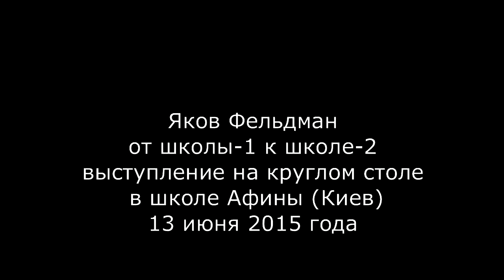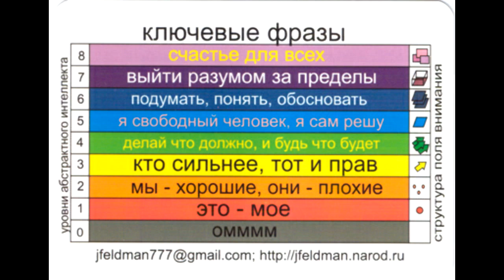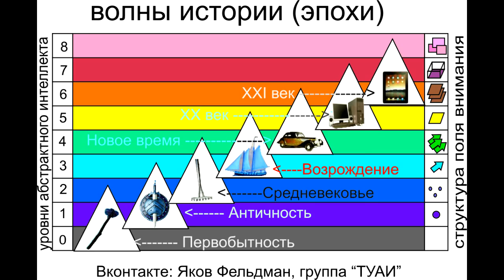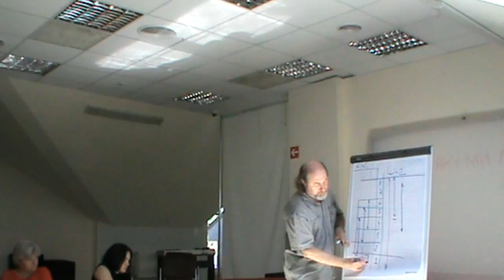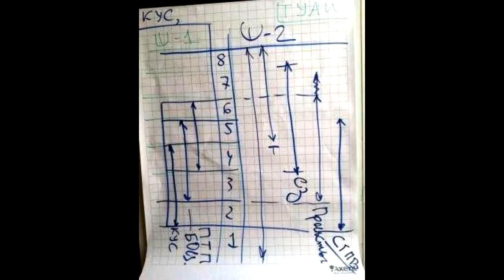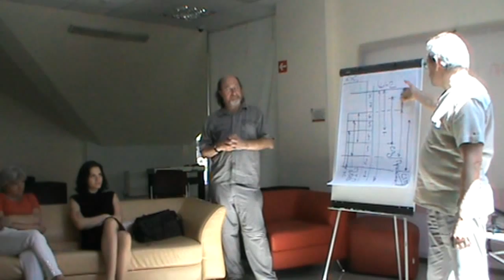от школы 1 к школе 2 (с картинками)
выступление на круглом столе в школе Афины (Киев) 13 июня 2015